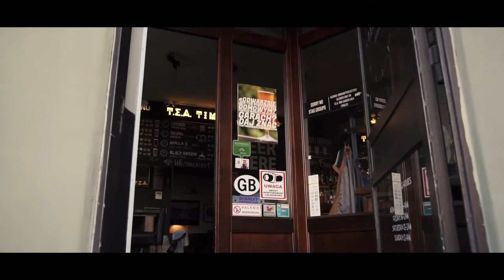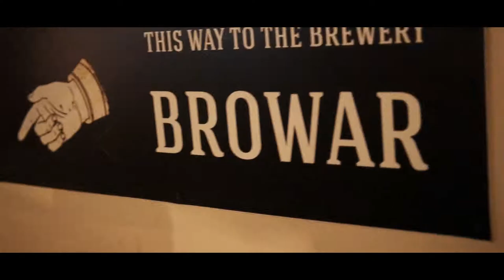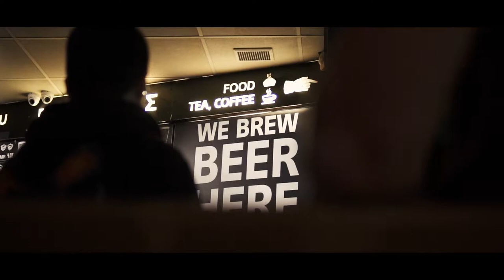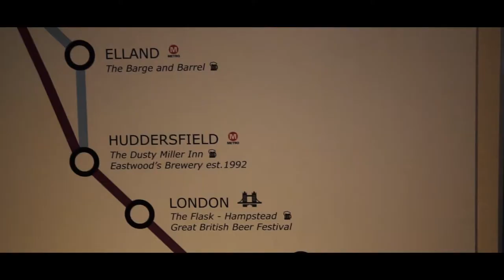HAVE A GOOD TIME AT T.E.A. TIME BREWPUB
Film pomoże Wam poczuć klimat popołudnia w T.E.A. Time Brewpub !🍻 Zasiądźcie wygodnie i zrelaksujcie się. Poczujcie klimat wieczornych spotkań ze znajomymi. 😍

Zobaczcie jak toczy się życie w naszym brewpubie. Tłumy na górze, a na dole nieprzerwanie trwający proces, w którym powstaje prawdziwe real ale. 👍👍👍

Jeśli dobrze się u nas czujecie pokażcie ten film swoim znajomym, niech jak najwięcej osób zobaczy owoce naszej pracy.⬇️⬇️⬇️

Serdecznie zapraszamy na Dietla 1 w Krakowie, żeby poczuć tą niesamowita atmosferę na żywo ‼️‼️‼️

Poczuj niesamowitą atmosferę jedynego takiego miejsca w Polsce !